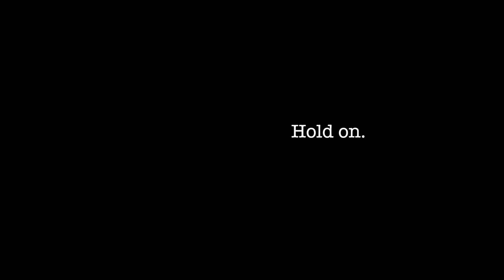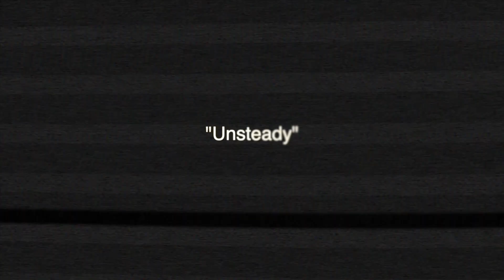Baton Twirlers stun with online choreography from home. Unsteady by X Ambassadors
A stunning, passion project for the baton twirling Community.
Performed by some of the worlds' most notable athlete/artists; in an effort to offer hope, distraction, support and comfort as you navigate isolation and find ways to keep on twirling.
Created and edited by: Emmanuel Espinoza
Editing advisor: Annetta Lucero
Music: X Ambassadors "Unsteady" Cover
Featuring: Annetta Lucero, Adaline Bebo, Pascal Dumas, Savannah Miller, Krissy Terwilliger, Tim Udovic, Amit Kenig, Ai Notohara, Jennifer Marcus, Masa Kovac, Thomas Johansen, Jenny Hannah, David Accensi, Richie Terwilliger, Karrissa Wimberley, Liane Aramaki, Emmanuel Espinoza, Krystal Miller. HOLD ON!